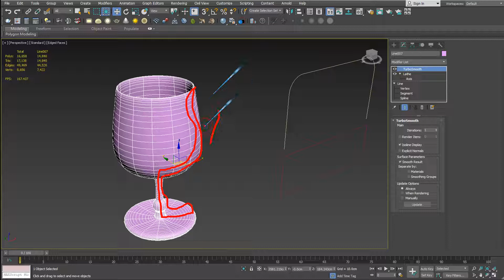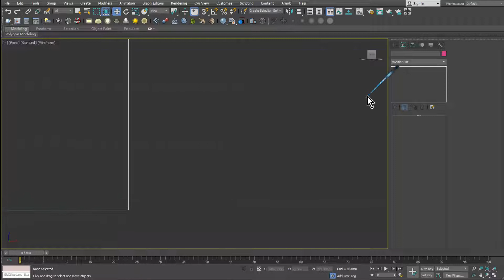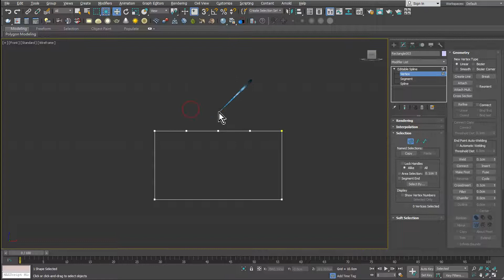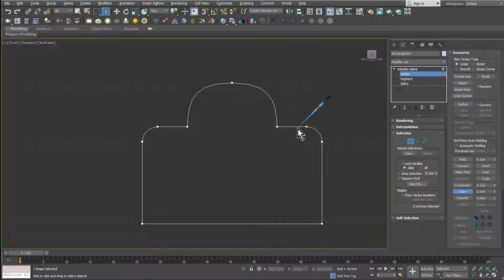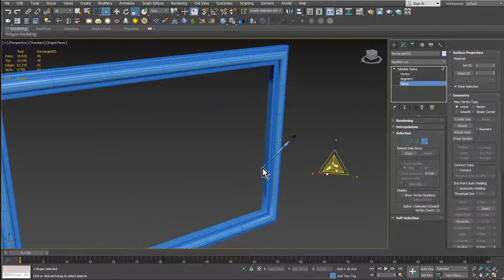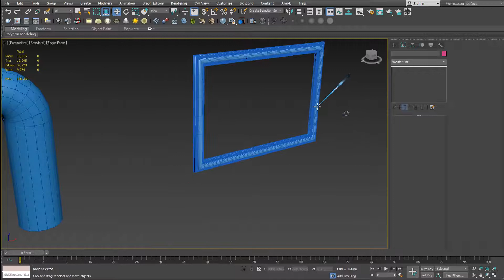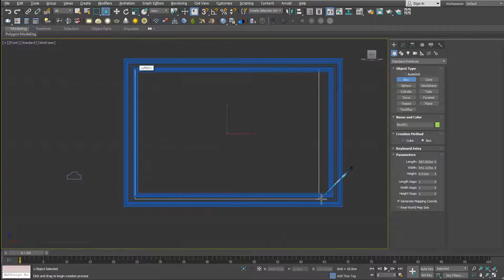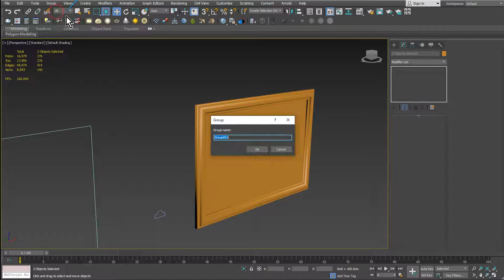3DS MAX 初階1之25古典畫框Loft模型